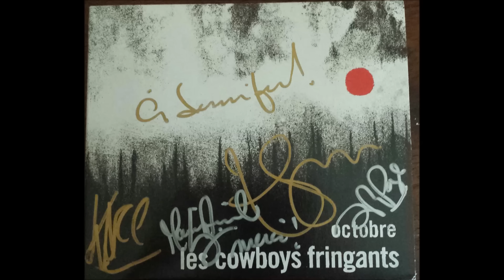Louis Hébert!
La piste 13 de l'album Octobre des cowboys fringants!